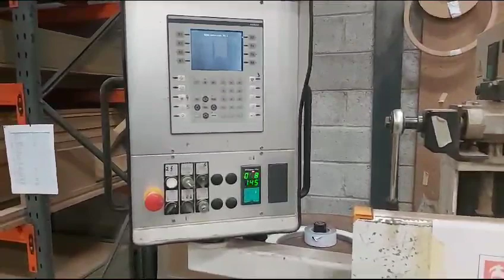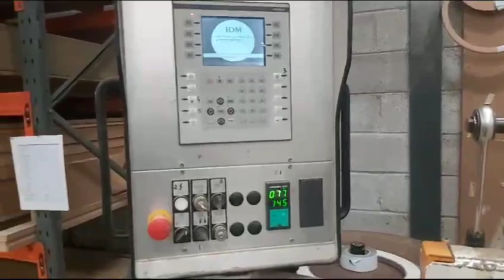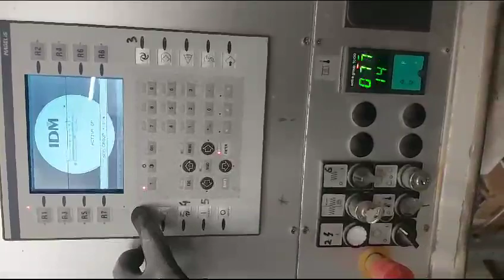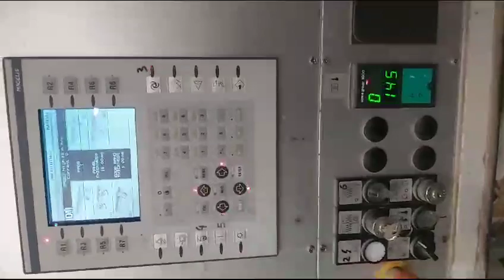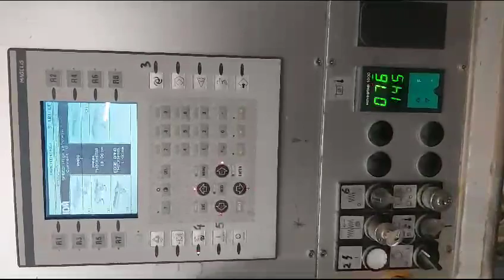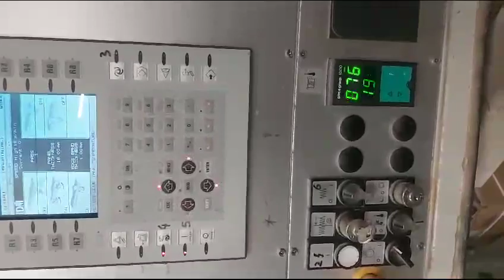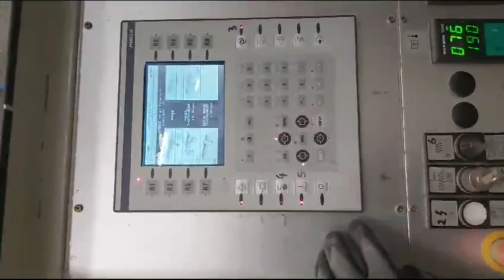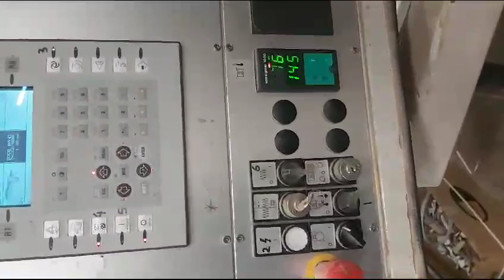VIDEO 2023 11 28 14 04 15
edgebander